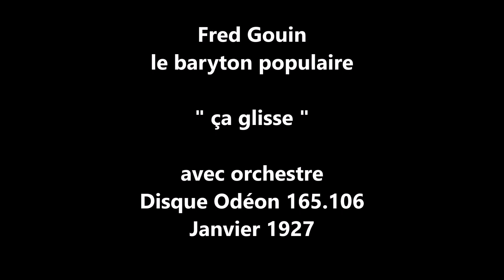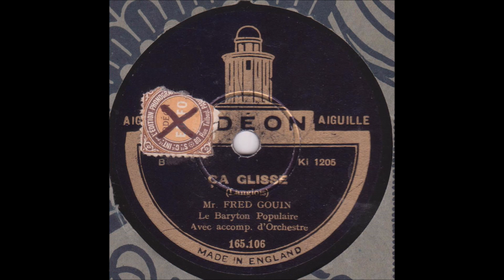Fred Gouin " ça glisse " 1927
Fred Gouin   "   ça glisse  " Fox-Trot de Langlois
avec orchestre
disque 78 tours Odéon 165.106 de Janvier 1927